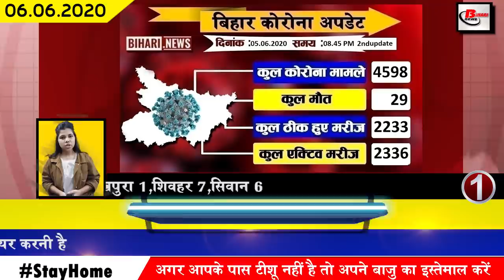Today top bihar news of Bhagalpur,katihar,Kishanganj,Darbhanga,Gaya,Nawada,Rohtas,Samastipur,patna.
Daily top 25 bihar news of all districts video in Hindi i.e.6th june 2020. News of bihar district such as Bhagalpur,katihar,Kishanganj,Darbhanga,Gaya,Nawada,Rohtas,Samastipur,patna.
1. Number of Covid-19 affected person has been crossed to 4500 in Bihar.
In Bihar, the number of Covid-19 affected is constantly increasing. By the second update released by the bihar health department last day, 147 new patients have been confirmed. After which the total number of affected in Bihar has increased to 4598.
2. Number of people recovering from Covid-19 in Bihar reached 2233
3. Web Seminar organized on World Environment Day
4.Shyam Rajak said about the commencement of Chief Minister Kamgar Rozgar Yojana in Bihar
5. Expected possibility of Assistant Professor vacancy before election
6. Announcement of relaxation in bandh during night
7. Pushpam Priya Chaudhary, who calls herself CM candidate outside CM's residence
8. Chirag Paswan wrote a letter to Chief Minister
9. bihar government issued order to give 10 lakh for employment
10. Lalu Prasad Yadav car vanished 6 years ago
11. Another opportunity given for these positions in Bihar
12. Digital rallies have also been made compulsory in this year's assembly elections
Preparations for assembly elections have started as soon as Unlock 1 begins in Bihar. At the same time, the Bihar Election Commission has also intensified its exercise, under which it has given a clear indication of changes in the process of election and the manner of campaigning. Giving information about this, Chief Electoral Officer HR Srinivasan has said that the commission has started preparations for the election. In the first phase, a meeting has been held with the DM and SP of all the districts, while now the commission is considering calling an all-party meeting. Along with this, he has also clearly said that all the parties will have to give account of digital rallies in the assembly elections this year.
13. Chief Minister Nitish Kumar walks out for the first time in the atmosphere of Covid-19
14. Bihar DGP Gupteshwar Pandey builds his website after YouTube channel
Bihar DGP Gupteshwar Pandey is now seen in a much more active mode on social media, first he created a YouTube channel, after that he has now launched a website where his live streaming system has also been made available. DGP website was created under the name of IPSGupteshwarPandey.com
15. Prashant Kishore wins statement against Nitish Kumar on the pretext of Covid-19
16. Target to test 10000 samples to be completed by 20 June in Bihar
The announcement has been made by Bihar Health Minister Mangal Pandey, under which he said that the number of probes of potential patients of Covid-19 is increasing continuously in the state, in the present situation, it has developed the capacity to do about 5000 RT PCR machines. More than four thousand patients are being screened. After which, by 20 June, additional students from other sources will achieve the target of 10000 tests per day through machines. At the same time, Health Minister Mangal Pandey has also chalked out a plan to increase the number of isolation birds to 40000.
17. All parties accepted proposal to make voter ID card of migrant Bihar.
18. Guidelines issued for the duty of police at headquarters
19. JDU prepares for assembly elections
20. Tik talk video is trending while reading Sanskrit shloka of Tej Pratap Yadav
21. Congress gave new formula for seat sharing in front of RJD
22. Tejashwi ne sarakar ko ghera when people returned to Bihar are called by migrant name
23. Jeetan Ram Manjhi is ready to argue with Tejashwi Yadav
24. Zardalu mango to be sent to President and Prime Minister
President and Prime Minister Narendra Modi will be sent to Zardalu Mango of Bhagalpur on behalf of Bihar. Like every year, this year too, instructions have been sent to the District Magistrate by the Principal Secretary, Cabinet Coordination Department to prepare preparations to send zardalu common gifts to the guests. Not only this, a committee has also been formed to send mangoes. If the news is to be believed, on June 8, 1000 packets will be sent from Mango Delhi to Bihar Bhawan, I will be presented it as a gift to other ministers including the President and Prime Minister.
25. Virat Kohli joins top ten list of highest-grossing athlete on Instagram
26. DGP Gupteshwar Pandey clarified on the letter issued by Bihar Police to migrant labourers